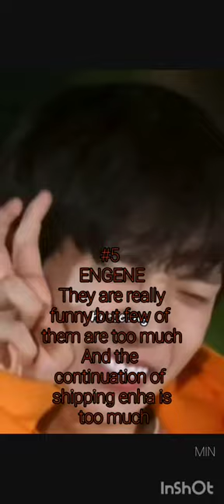I AM BACK!!!!blink